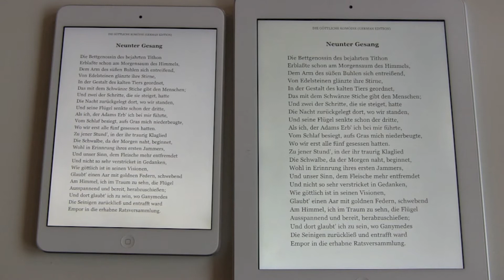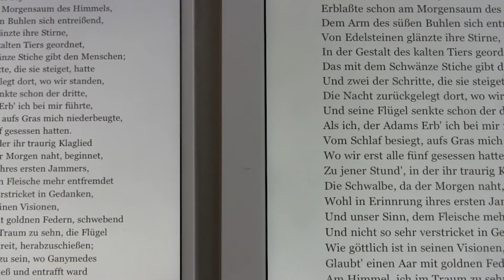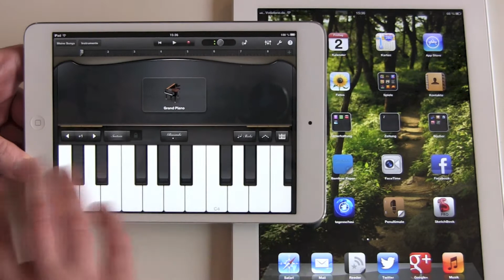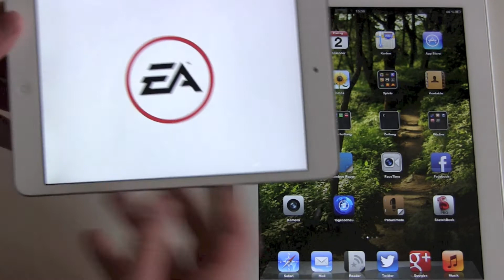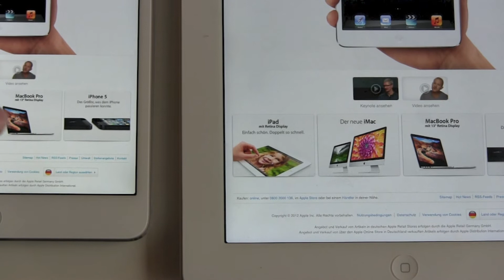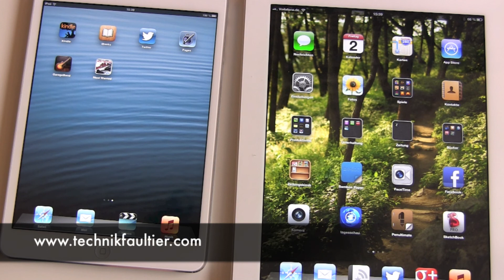iPad Mini Display im Test und Vergleich mit Retina iPad